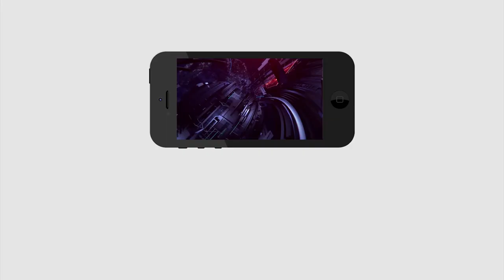Bakrid Festival | ఘనంగా బక్రీద్ పండుగ వేడుకలు | Deputy Chief Minister Mohammed Mahmood Ali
ఘనంగా బక్రీద్ పండుగ వేడుకలు